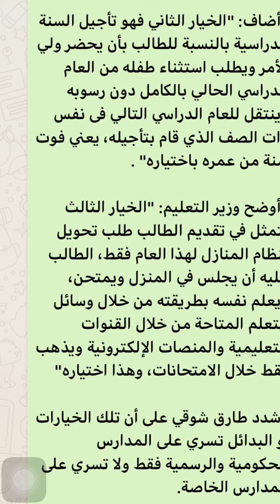ضروره حضور التلاميذ والبديل عنه